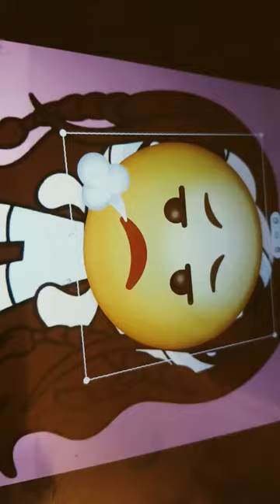April 5, 2024